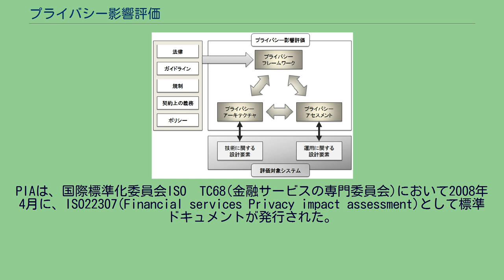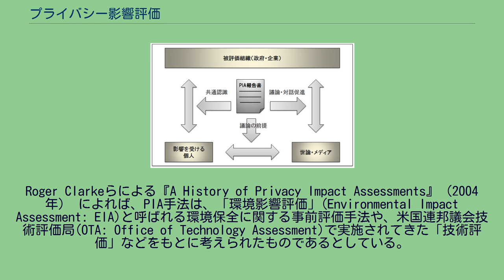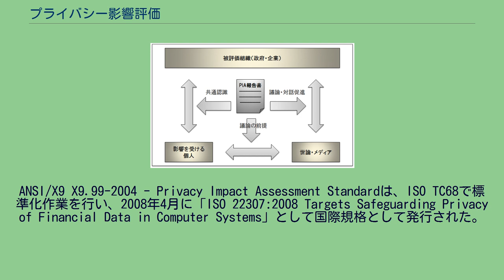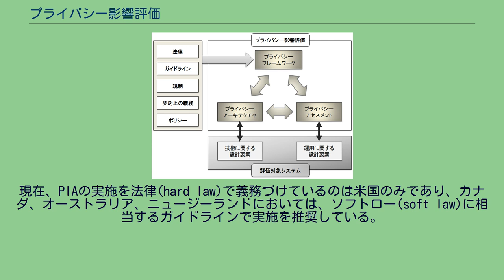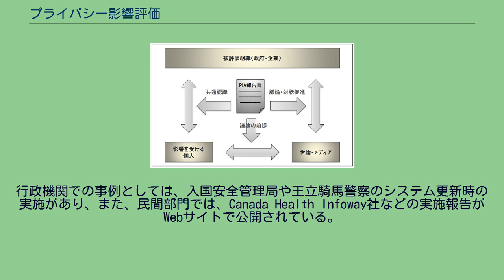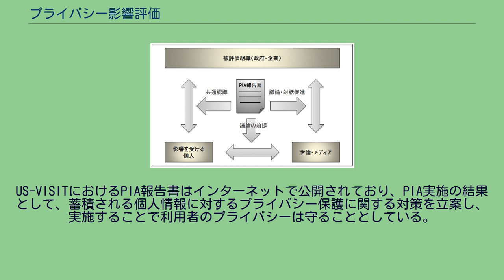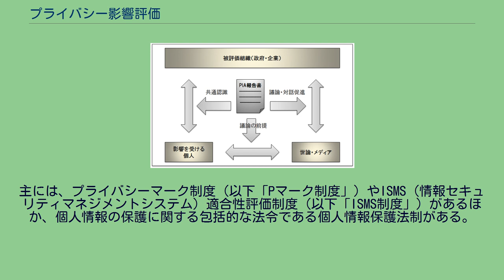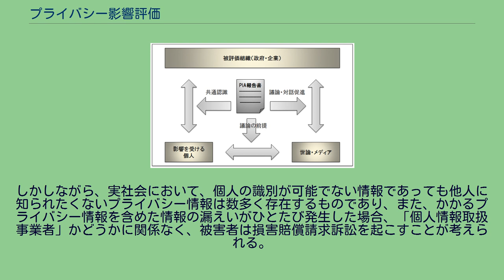プライバシー影響評価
プライバシー影響評価（プライバシーえいきょうひょうか、英語: Privacy Impact Assessment、略称：PIA（ピーアイエー））とは、個人情報の収集を伴う情報システムの企画、構築、改修にあたり、情報提供者のプライバシーへの影響を「事前」に評価し、情報システムの構築・運用を適正に行うことを促す一連のプロセスをいう。
設計段階からプライバシー保護策を織り込むことにより、「公共の利益」と「個人の権利」を両立させることを目的に実施される。
また、PIAを実施することにより、情報システム稼働後のプライバシーリスクを最小限に抑えることができ、改修とそれに伴う追加費用の発生の予防にもなる。
PIAは、国際標準化委員会ISO　TC68(金融サービスの専門委員会)において2008年4月に、ISO22307(Financial services Privacy impact assessment)として標準ドキュメントが発行された。
PIAのフレームワーク PIAのフレームワークは、図に示すように3つの機能から構成される。
プライバシー・フレームワークは法的側面、プライバシー・アセスメントは運用上の側面、プライバシー・アーキテクチャーは技術的な側面を表す。
PIA公表による効果 情報システムを構築する際、事前に個人情報・プライバシーに係わるリスクを、関係者（ステークホルダー）で検討し対処する必要がある。
リスクコミュニケーションにより、現存するリスクの正確な情報を関係者間で共有し、相互に意思疎通を図り、合意形成を行うことができる。
PIAを実施し、その報告書を公表することは、情報システムの稼働によって発生する影響をステークホルダー（行政や事業主、情報提供者、世論・メディアなど）間で共有し、相互の利害関係を調整するリスクコミュニケーション手段といえる。
プライバシー権の議論には、大別して2種類ある。
すなわち、伝統プライバシー権と現代的プライバシー権の2種類である。
伝統的プライバシー権（または古典的プライバシー権）は、主として不法行為によって個人の平和や平穏が乱されることに対する個人の不可侵権である「ひとりにしておかれる権利」として主張されており、19世紀後半から議論が始まった。
マスメディア・プライバシーとも称され、「個人の生活を公開されない権利」として認識されることが多い。
一方、1960年代頃になると、情報技術の発展によりコンピュータで大量の個人データが扱われるようになり、新たなプライバシー問題への関心、すなわち、現代的プライバシー権（またはまたは積極的プライバシー権）の議論が始まった。
現代的プライバシー権とは、「自己に関する情報の流れをコントロールする権利（自己情報コントロール権）」としてプライバシー権を捉えるものであり、情報技術が発展し、個人に関するデータが大量に処理される今日において通説的な理解となっている。
プライバシー保護の必要性が高まる中、そのリスクの事前評価に対する重要性が認識されるようになり、1990年代半ばから英国法に由来するコモン・ロー（Common Law）の影響を受けたカナダ、ニュージーランド、オーストラリアなどで議論されるようになった。
Roger Clarkeらによる『A History of Privacy Impact Assessments』（2004年） によれば、PIA手法は、「環境影響評価」(Environmental Impact Assessment: EIA)と呼ばれる環境保全に関する事前評価手法や、米国連邦議会技術評価局(OTA: Office of Technology Assessment)で実施されてきた「技術評価」などをもとに考えられたものであるとしている。
当初は、プライバシーコミッショナーやコンサルタント、学者などの間で議論されていたが、その後、行政機関においても議論が急速に拡大し、PIA実施のためのガイドライン等が整備された。
カナダのオンタリオ州では、1998年、新規の情報システムプロジェクトの認可において、PIAの実施報告が必要となったほか、1999年には、アルバータ州の健康情報公開法で、公共機関の健康医療分野においてPIAの実施を課した。
また、連邦政府では、プロジェクトの予算認可の条件としてPIAの実施が義務付けられ、ハード・ローを補完する形で実施されている。
オーストラリアでは、行政機関および民間企業ともに、PIAの実施は義務づけられてはいないが、1987...